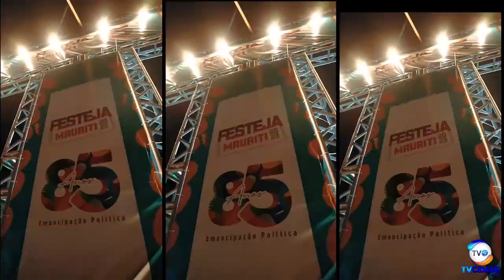TV CIDADE WEB -Confira o resumo das festividades da Mauriti e Brejo Santos neste último FDS